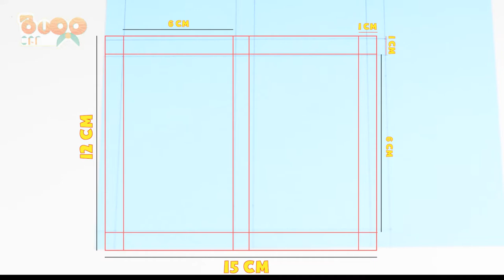DIY Origami mini chest of drawers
Origami Chest of Drawers Tutorial
♥︎ Part 1 - ShelfPresent wide selection of ...